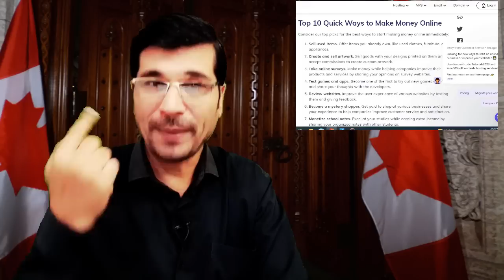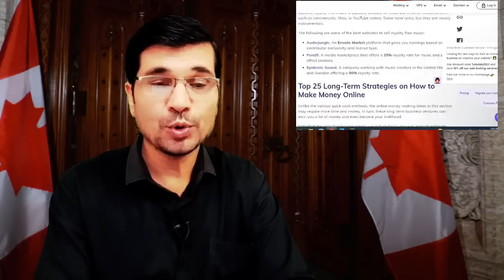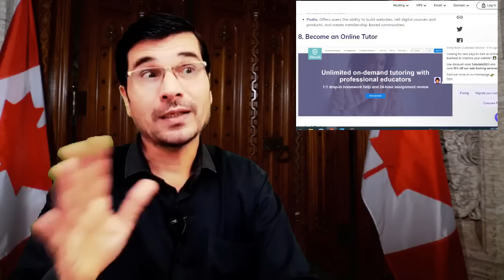35 Ways To Earn Money Online in Pakistan , No Skill , No Money , No Education No Problem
35 Ways To Earn Money Online in Pakistan ,  No Skill , No Money , No Education No Problem